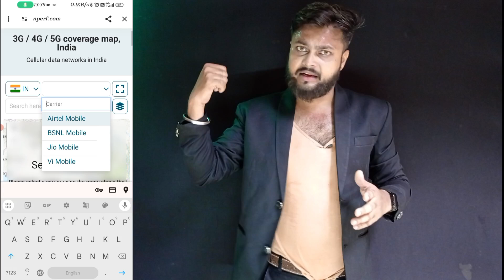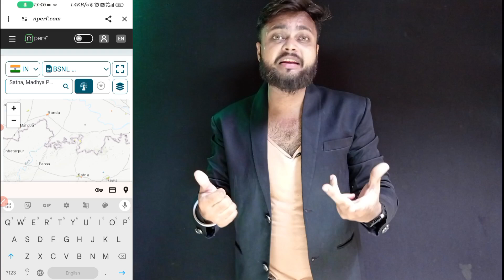BSNL 4G Launched - Port to BSNL 5G sim - BSNL 4g speed test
About video - Dosto aajki video me mai aapko batane wala hu ki yadi aap bhi apni sim BSNL me port karwana chahte hai to aapko port karwana Lena chahiye lekin aapko pahle ye pata hona chahiye ki aapke yaha BSNL chalta bhi hai ki nhi to chalo fir Aaj ki video me samjhte hai..

Related keywords -
BSNL 4G Launched
Port to BSNL 5G sim
bsnl 4g speed
bsnl 4g tower
bsnl 4g tamil
bsnl 4g speed test tamil
2. BSNL 4G SIM Kaise Activate Kare
3. BSNL 4G Tele Verification
4. Bsnl sim activation process
5. Bsnl sim ka tele verification kaise kare
6. Bsnl ki new sim activate kaise kare
7. Bsnl sim ka tele verification kaise kiya jata hai
8. Bsnl new sim activate nhi ho rhi
9. BSNL 4g sim activation kaise kare
10. Saurabh Nagod

So I hope All your Queries Solved Through This Video but still if you have any query regarding In This Video please comment in the comment box..
Keep Supporting me So I can Continue to provide you with free content Per Day।